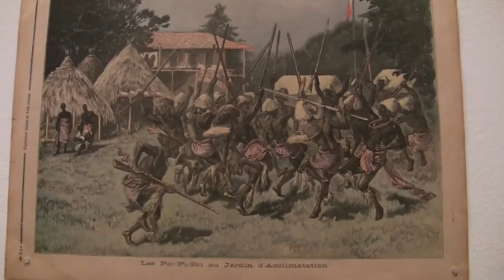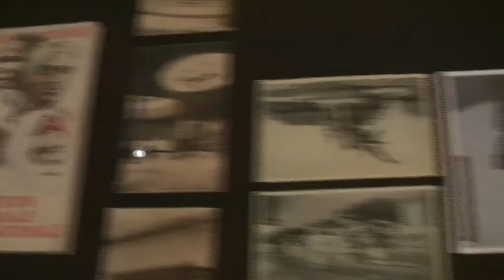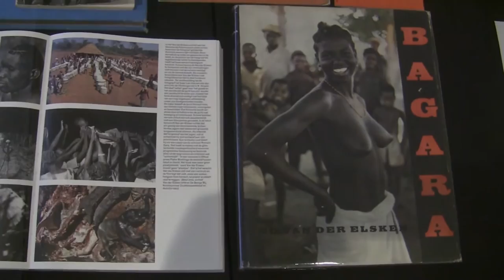European Ghosts – the Presentation of Art from Africa in the 20th Century: exhibition in Oostende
Impressions of the exhibition "European Ghosts – the Presentation of Art from Africa in the 20th Century" from 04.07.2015 to 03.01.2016 at the Kunstmuseum aan zee (Mu.ZEE), Oostende/ Belgium... read more in German:

Impressionen der Ausstellung "Europäische Geister – die Präsentation von Kunst aus Afrika im 20. Jahrhundert" vom 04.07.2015 bis 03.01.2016 im Kunstmuseum aan zee (Mu.ZEE), Oostende/ Belgien.

Die Idee ist gut, doch das Museum noch nicht bereit: Das belgische Mu.ZEE will nachzeichnen, wie traditionelle Kunst aus Afrika seit etwa 1900 im Westen wahrgenommen wurde. Vor dieser Herkules-Aufgabe flüchten die Macher in eine wilde Material-Mischung.